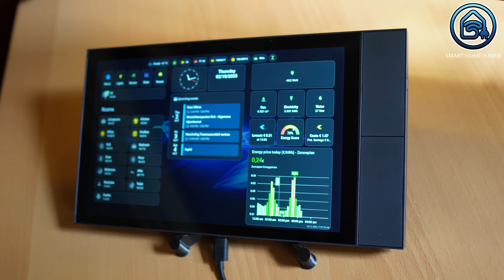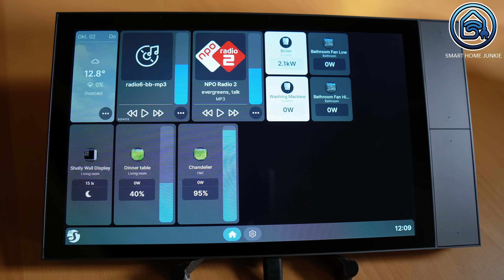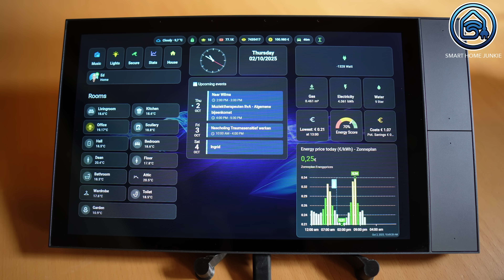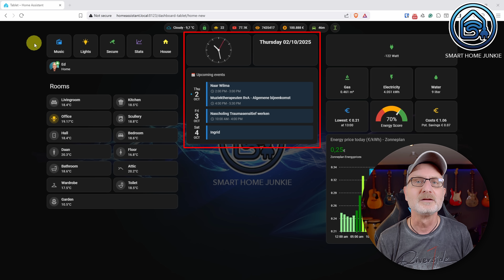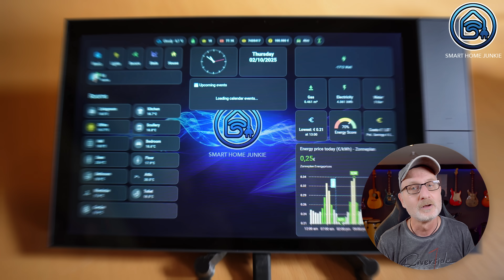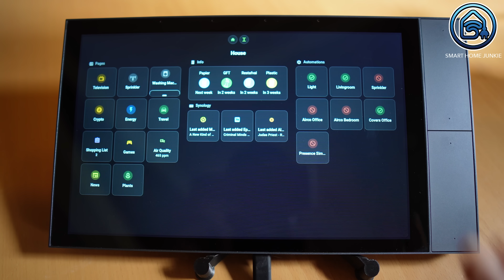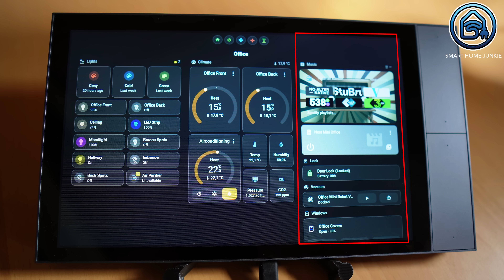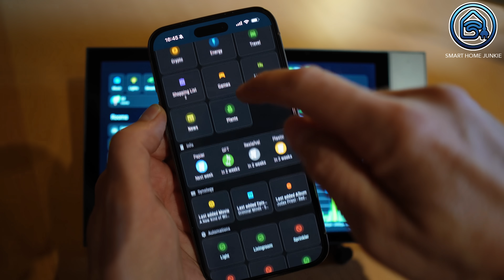This Home Assistant Dashboard Will Change Your Smart Home Forever!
🚀 After years of tinkering, I’ve finally perfected my Home Assistant Dashboard — and today I’ll show you how you can build the same layout on the brand-new Shelly Wall Display XL. Even better: I’m giving away the dashboard code for FREE so you can set it up in your own smart home!

The Shelly Wall Display XL is a powerful 10-inch smart display with 4 physical buttons and native Home Assistant support. It’s fast, sleek, and mounts directly on your wall like a regular light switch — the perfect device for running your dashboard.

In this video, you’ll see:
✅ My complete Home Assistant Dashboard layout (years in the making!)
✅ How I use Kiosk Mode, Mushroom Cards, and custom navigation
✅ Smart home controls for lights, music, Sonos, energy, cameras & more
✅ How to organize room pages and category overviews
✅ The advantages of using the Shelly Wall Display XL over tablets
✅ Where to download my full dashboard code for free

💡 Whether you’re just starting with Home Assistant or want to upgrade your current dashboard, this setup gives you a clean, flexible, and future-proof foundation for your smart home.

👉 More helpful videos mentioned in this tutorial are linked in the description below.

⭐ If you want me to create a review of your product, please visit this page for information and rates

00:00:00 Introduction
00:00:50 The Shelly Wall Display XL
00:02:51 The Home Assistant Dashboard
00:03:22 General Layout
00:04:14 The Homepage
00:04:27 Left Side of the Homepage
00:05:26 Subpages
00:07:36 The Room Pages
00:08:11 The Middle of the Homepage
00:08:28 The Right Side of the Homepage
00:08:51 Download the Code
00:09:24 Price Shelly Wall Display XL
00:10:18 Outtakes